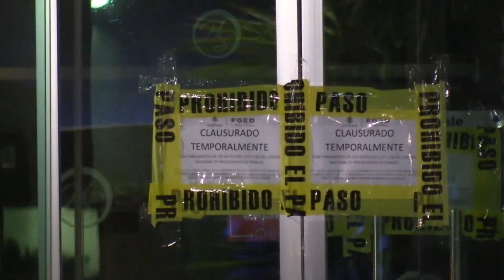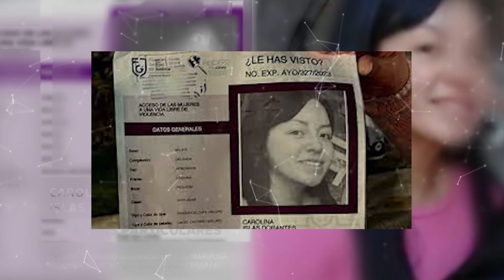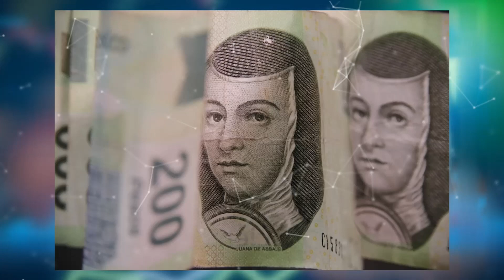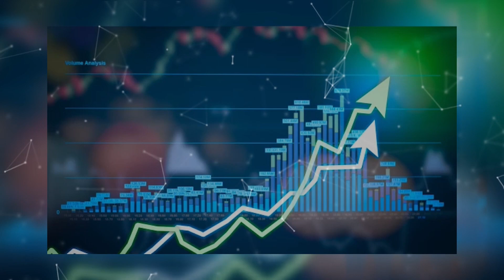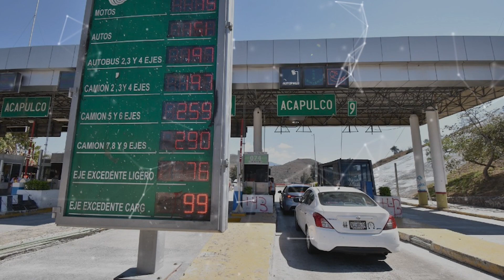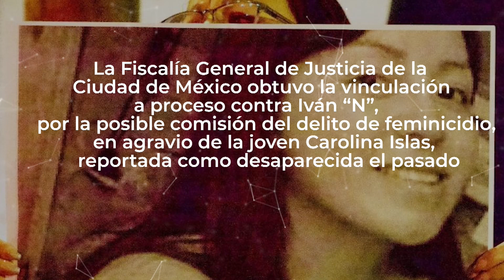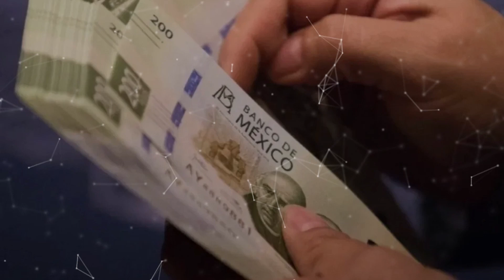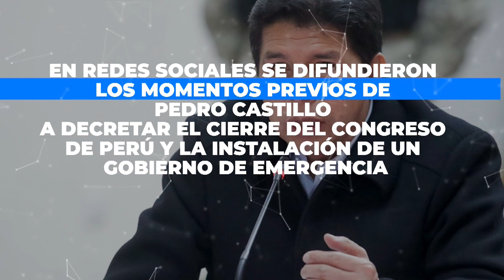🔴 En Vivo: NGL, no te lo pierdas también por 15 TV...